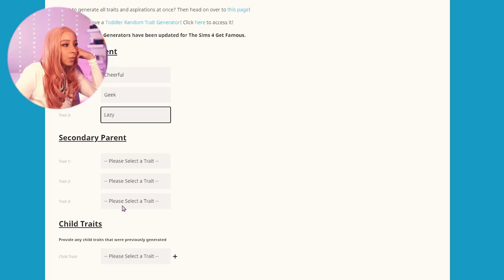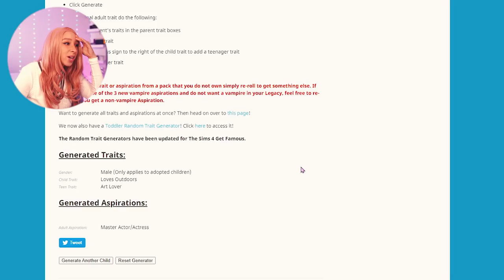SIMS 4 LEGACY CHALLENGE #57! 🥰🥰🥰